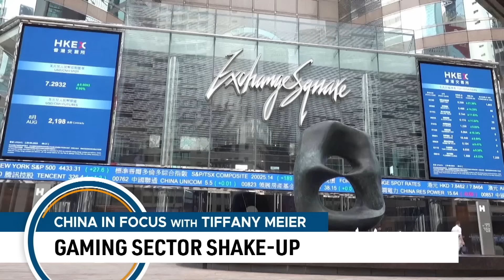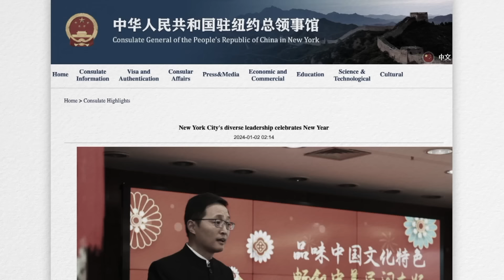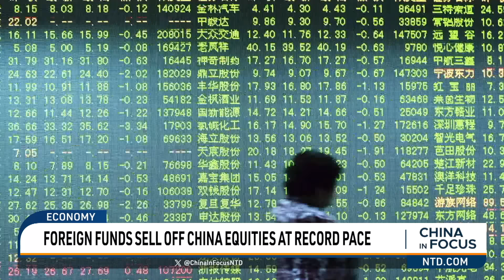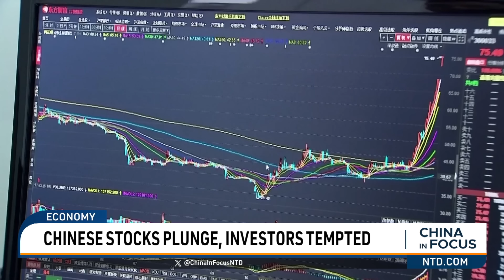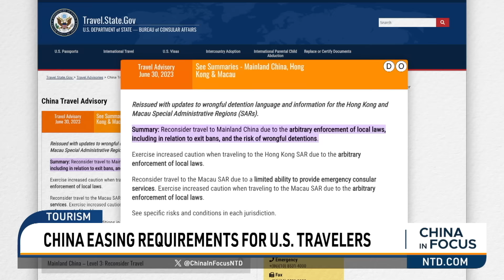New York Chinese Consulate Hosts Event With Politicians | China In Focus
New York politicians were on the guest list of a New Year's celebration put on by the New York Chinese Consulate. We take a closer look at who got the invite.
China is releasing new images of its homemade aircraft carrier, ten days before Taiwanese voters will choose their new president. How does it compare to American vessels?
Beijing has reportedly removed an official over an incident tied to the video game sector.
A new electric vehicle giant emerges, challenging Tesla's dominance. Discover the world's new largest EV company in the latest quarter.

NY Chinese Consulate Hosts Event with Politicians
Chinese Releases New Images of Third Aircraft Carrier
China Carrier 'Demonstration of Espionage': Capt. Fanell
Foreign Funds Sell Off China Equities at Record Pace
Chinese Stocks Plunge, Investors Tempted
Beijing Removes Official After Gaming Regulation
S. Korean Exports to U.S. Outshine China's in Dec.
China's BYD Outsells Tesla in Latest Quarter
China Easing Requirements for U.S. Travelers
U.S., Philippines Hold Drill Amid China Tensions
U.S., China Eye Taiwan's Approaching Election
Hong Kong Exiled Activist Says He Was Paid to Be an Informant